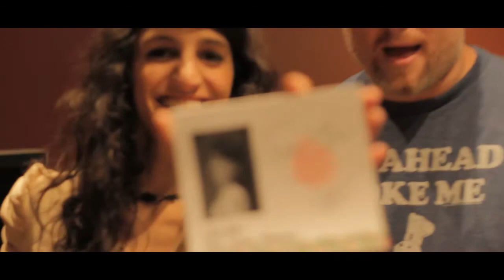MSU CHM - Open Happiness - Class of 2014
Made in December 2010
Directed by Jordan Talia